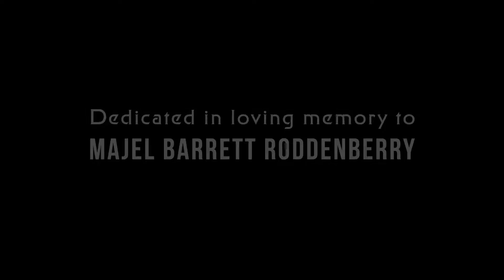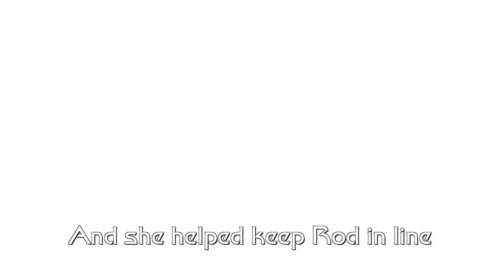She's That Lady Reprise - Eat The Roddenberries Album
She's That Lady - Eat The Roddenberries Album
Composer: Paul Anka
Lyrics: Beth Kellner
Arranged and Performed by The Roddenberries

Eat The Roddenberries, 2019
Co-produced by Kevin Gallagher and The Shanley Barr Family
Recorded, mixed and mastered by Joe 'The Butcher' Nicolo
Blacbird/Universal

Meet The Roddenberries:
Sister Spock - Beth Kellner - Vocals
Spocknik: William Tayoun - Keys
Capt. Scotch Whiskey - Scott R. Johnston - Vocals
Commandrew - Andrew Geller - Guitar, Percussion
J-Warp - Joseph Tayoun - Percussion
Capt. Benjamin Disko - Paul P.M. Eaton - Guitar
Zephram Coque-Ring - Ned Sonstein - Bass
Khanrath - Chris Unrath - Guitar
Col. Chuck Jagermeister - Michael Baldwin - Vocals
Christopher Pikeland Pils - Chris Pires - Drums
Shotty - Jon Trimble - Trumpet
Smiles O'Highren - Kevin Gallagher - Chief Engineer

Supporting Red Shirt Musicians:
Matthew Fischer - Trombone
Frank Machos - Saxophone
Brian Fitzgerald - Violin
Kah'lesque - Rick Pepper Holmes - Vocals
Adm. Roddenberry Dangerfield IV - Richard Hill - Horn Arrangements